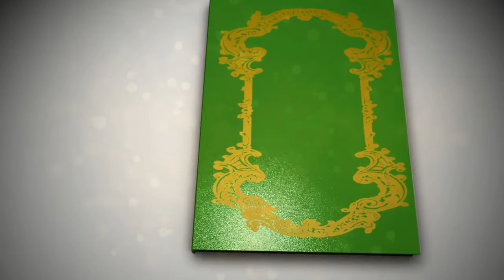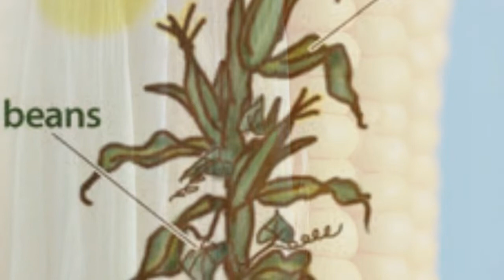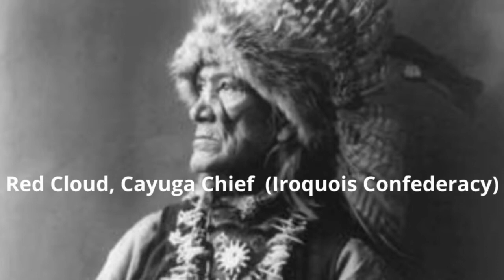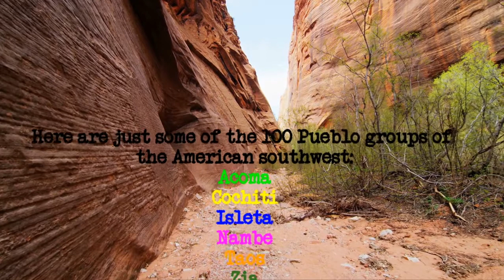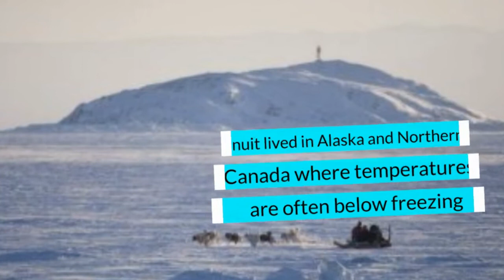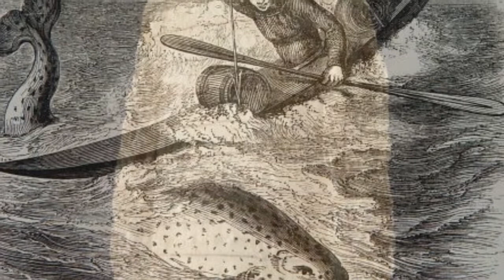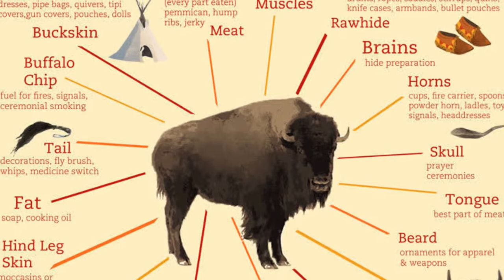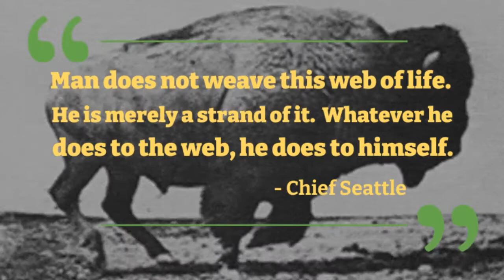Native America, The Beautiful (TPT Lesson 5)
It has been said that in 1491 that a squirrel could travel from the east coast to the Mississippi River without touching the ground. A land of 50 billion trees, 70 million bison, clean air, crystal-clear waters... This is not some alien planet, this is America when 500 nations called it home.
Let's meet some.
-Hey Teachers, Students, Home Schoolers, and Life Learners of every description, this video lesson accompanies questions and activities aimed at helping students learn history. Check out TPT to access ready-made, memorable lessons for this topic and more!